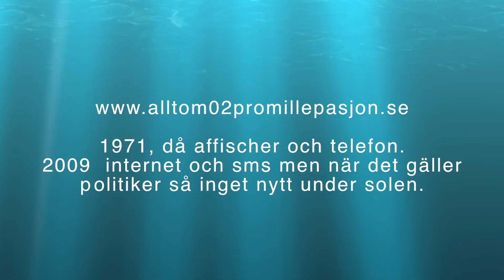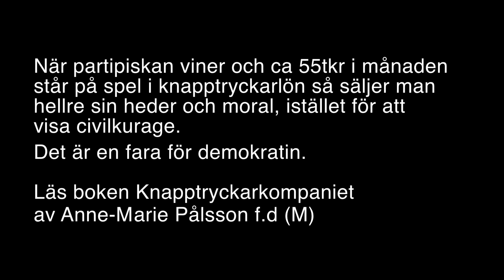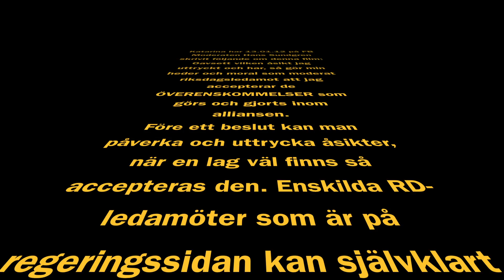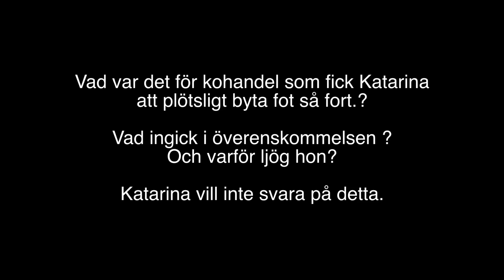Sjöfyllerilagen. Katarina Brännström (M) byter snabbt fot när partipiskan viner.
Och inte bara det..